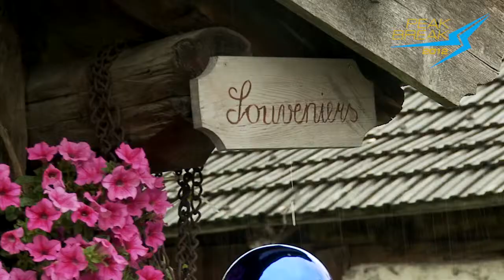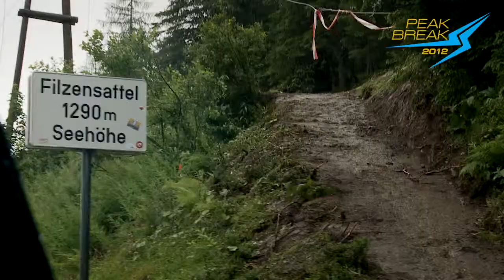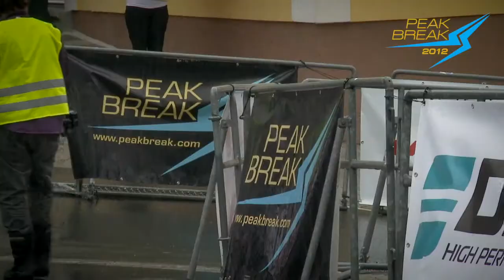Peakbreak 2012 - Highlights Etappe 7 / Neukirchen - St. Michael im Lungau